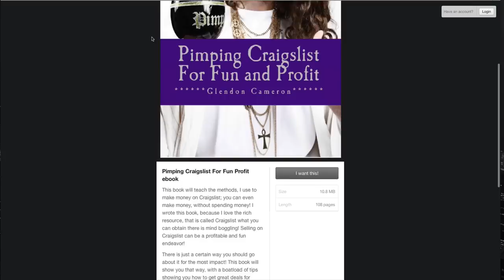How To Make Fast Money Pimping Craigslist Audio Book